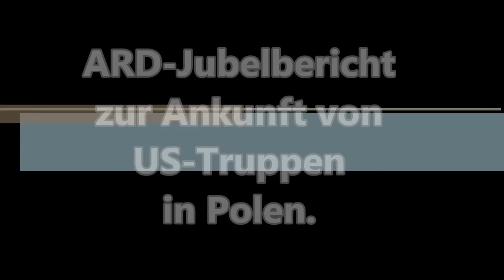ARD-Jubelbericht über den Empfang von US-Truppen in Polen.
Die ARD-Korrespondentin in Polen Griet von Peterdorff berichtet freudig vom Empfang der US-Truppen durch die Bevölkerung  in Zagan an der polnischen Westgrenze. Von hier sind es übrigens bei Bedarf nur 170km bis Berlin und 600km bis zur polnischen Ostgrenze.
Die polnische Ministerpräsidentin Beata Szydlo nennt die US-Truppen denn auch die schönste, stärkste und großartigste Armee der Welt. Besonders gefallen der ARD-Korrespondentin offenbar Schußwaffen in den Händen von Kindern und Jugendlichen. Was sie uns verschweigt, ist z.B. das Pfeifkonzert gegen den polnischen Armeeminister Macirewicz, als dieser die US-Truppen begrüßt.
Ob der Kameramann vor Ort da etwa Anweisungen gegeben hat?